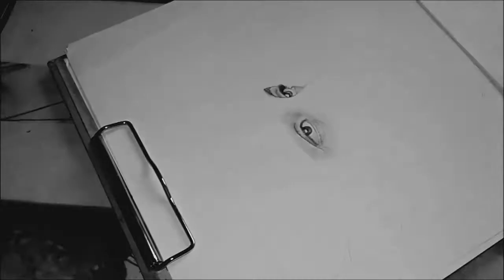HATIM AMMOR DRAWING / رسم الفنان حاتم عمور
BY SOUFIANE DRAWING PINCEL
USING STAEDTLER PINCEL
SONG BY /
Song: Tenvey - Dreamz
Link The Video: